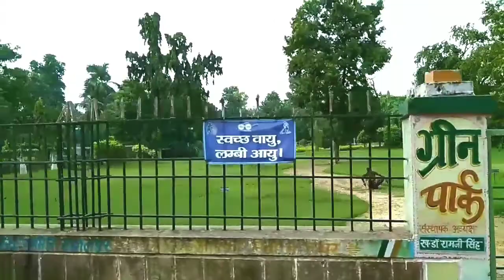sandis compound bhagalpur vlog ||👍सैंडिस कंपाउंड भागलपुर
sandis compound bhagalpur vlog ||👍सैंडिस कंपाउंड भागलपुरnew to you chainnal vlogs@Ærya bro

     Ærya bro New video  vlog bhagalpur bihar
                                    india vlog

               Ærya bro vlog | | Ærya bro
Hey, I just won some amazing scratch cards on Amazon Pay! You can too. Try your luck now.

If like the video please don't forget shere with friends

(2.Æryabro fans

(3). best place in india

(9). Manoj Dey vlog

(10) riyaz ali vlog

                                    Backgrond. music

                     🤟  freind 🤟